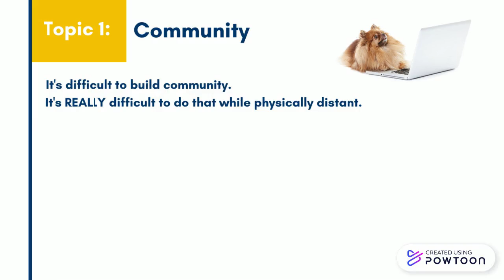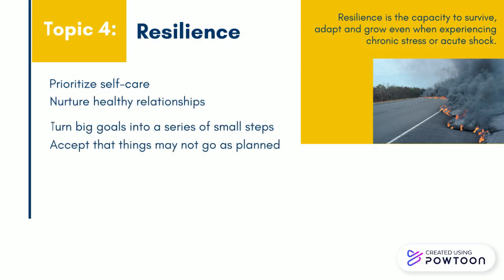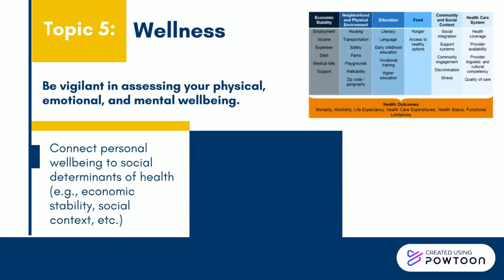Laying the foundation for teaching & learning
Community, respect, integrity, resilience, and wellness.